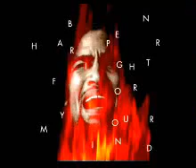BEN HARPER STEAL MY KISSES